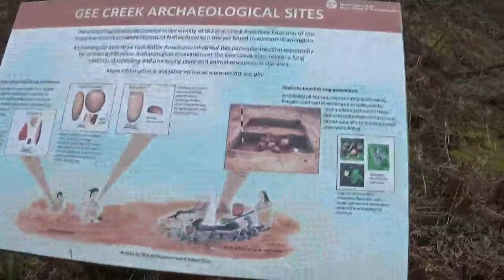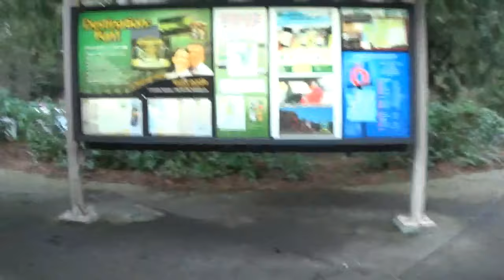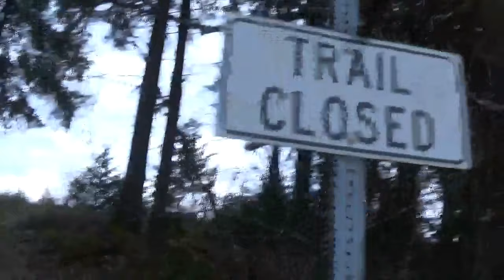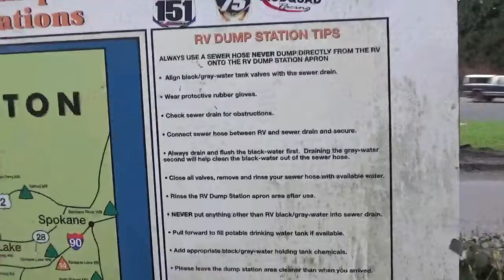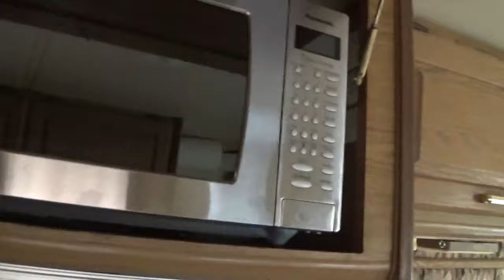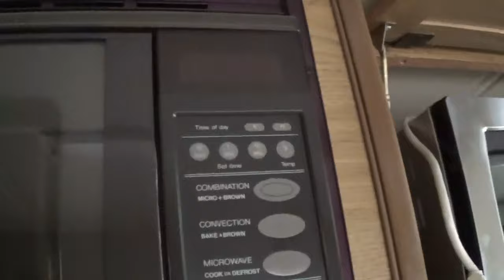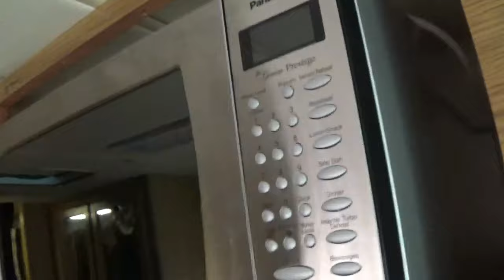Fulltime RV Living , Gee Creek Rest Area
Just finished up the repairs on the shock mounts and explored some of the rest area and dumped the rv's holding tanks